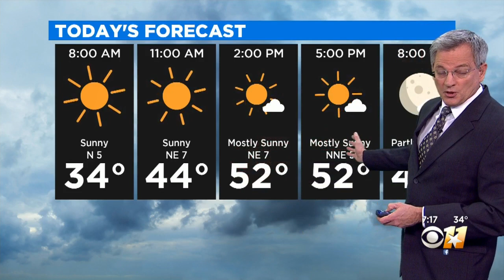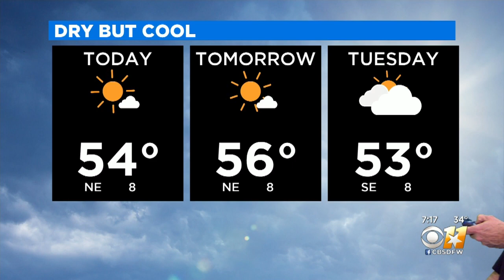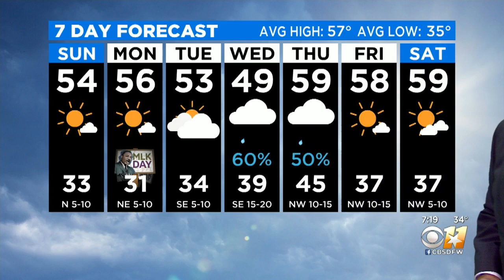Jeff Ray's Weather Update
Cold start to a typical January day. Rain stays away until mid-week.